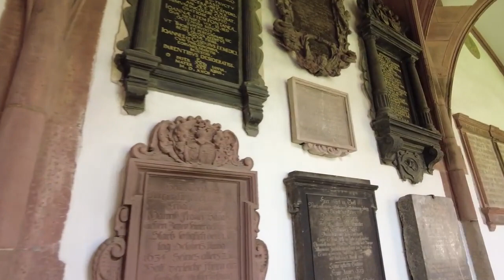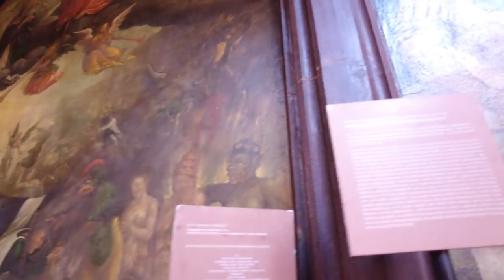world in Natural